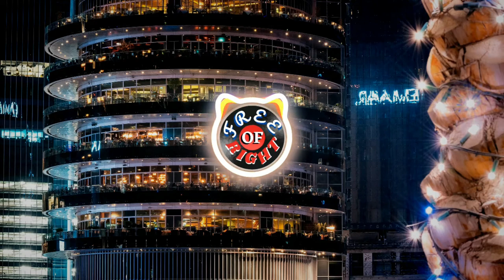🎵Free Music🎵 THE CLOSEST WITHOUT GOING OVER No Copyright Music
New 🎵Free Music🎵 THE CLOSEST WITHOUT GOING OVER No Copyright Music.
⚠️Free Of Right is the safest YouTube channel dedicated to promote vlog no copyright music, royalty-free music and creative commons music for content creators⚠️

If you want to know how to earn money on YOUTUBE without making videos, just click the link and discover by yourself.

⚠️ With this music, you’re free to use this song in any of your YouTube videos with no RULES and you don't need to put any credits to your video [it's optional for you to put my link in your video's description]

When you are using this track and if you wanna help me to continue posting music with Free Of Right. The only thing that I ask you is to put this link in your description:

Link to Download the music:

Track Info:

Title: 🎵Free Music🎵 THE CLOSEST WITHOUT GOING OVER No Copyright Music
Genre and Mood: Pop Music

- Music Free of Right
- free of right
- copyright free
- no copyright
- music free for videos
- download Music
- royalty free
- royalty free music
- music free
- free music

to someone using the music without giving credit or selling the music.